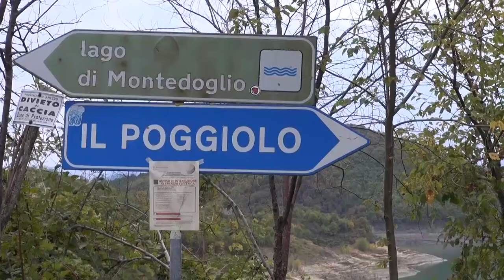Diga di Montedoglio all'asciutto, i sindaci chiedono una ripulitura